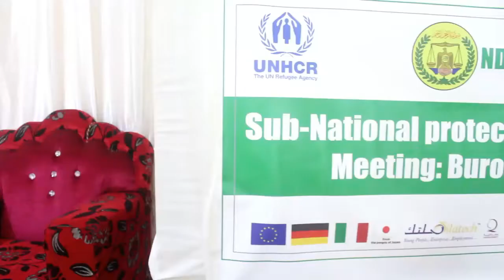Haayada ARC Ayaa Shir lagaga tashanayo daryeelka Barakacaysha ka furtay Burco